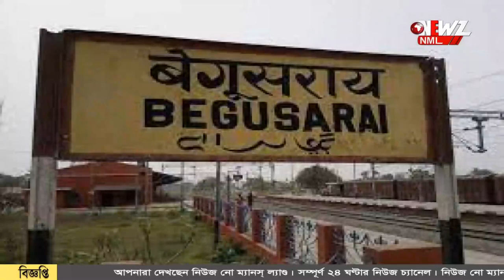বউয়ের নেশা 'রিলস' বানানো, বাধা দিয়ে করুন পরিণতি স্বামীর৷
বউয়ের নেশা রিলস বানানো৷ বাধা দিতে করুন পরিণতি স্বামীর ! পুলিশে অভিযোগ দায়ের৷ ঘটনার পর বেপাত্তা বউ সহ শ্বশুরবাড়ির সকলে৷